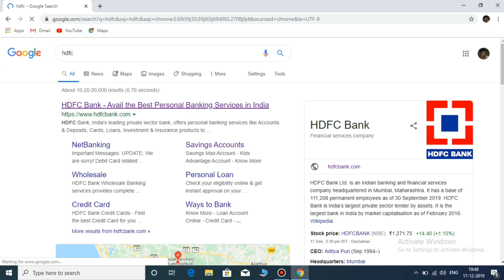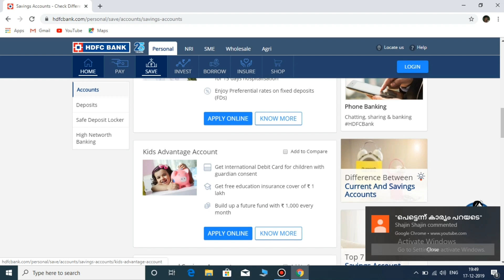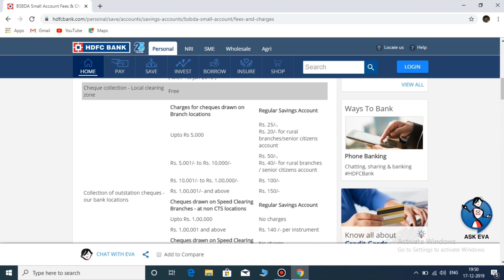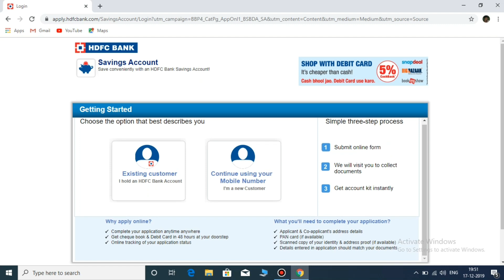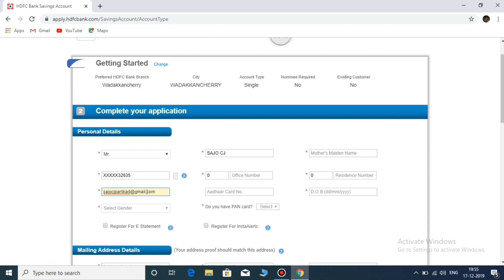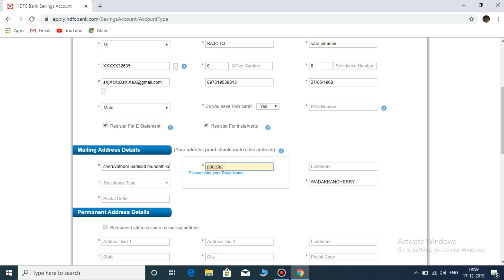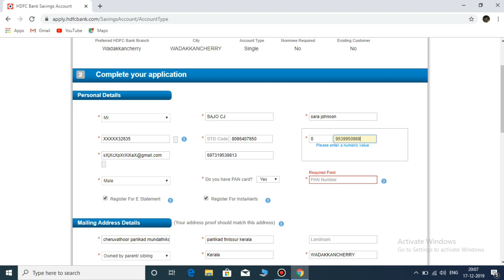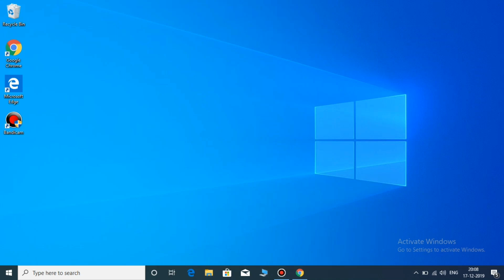HDFC Bank 0 balance account opening malayalam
How to open HDFC bank zero balance account
Hdfc bank zero balance account opening
open a hdfc account at home